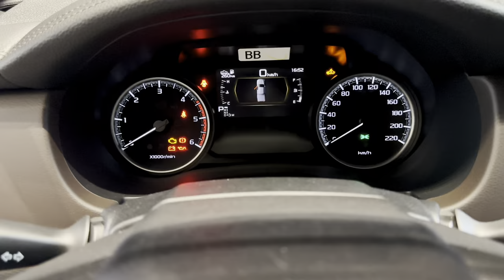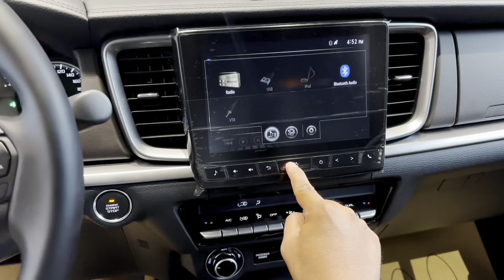NEW BT 50 Mazda 4X4 KENSHO Review